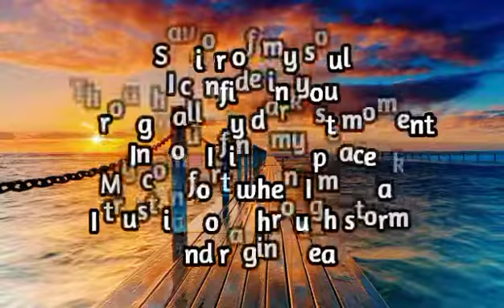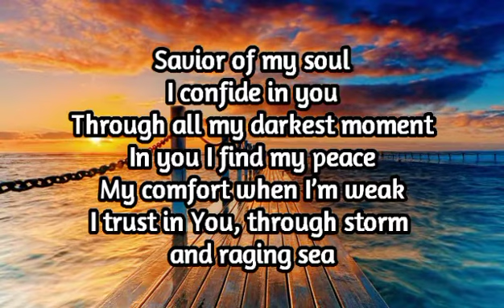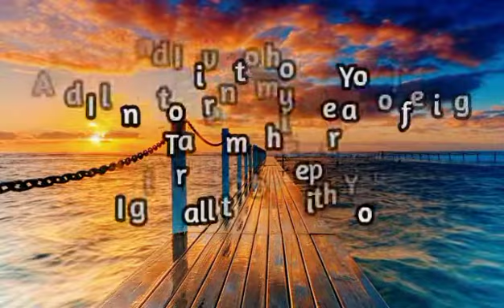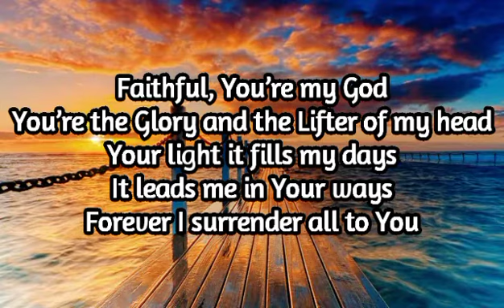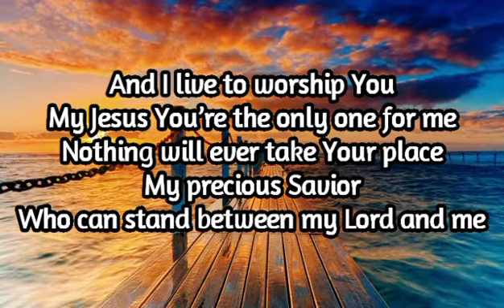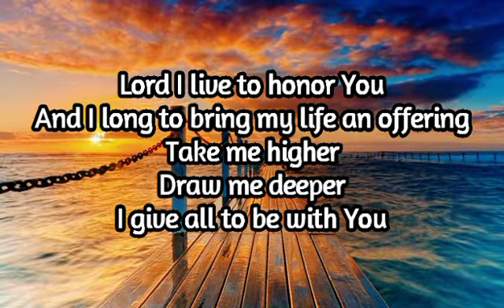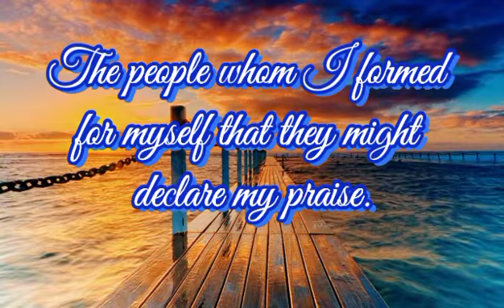Be With You by City Harvest with Lyrics